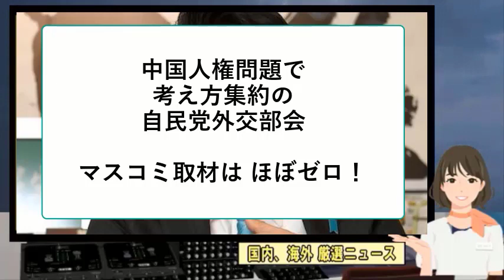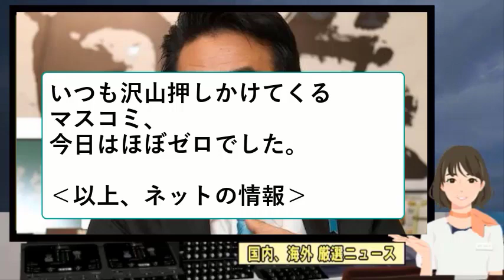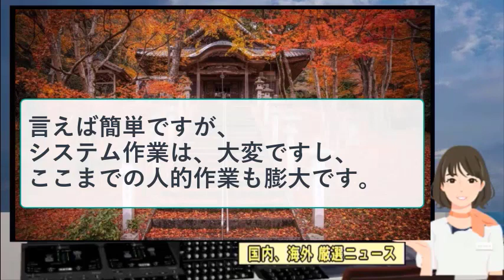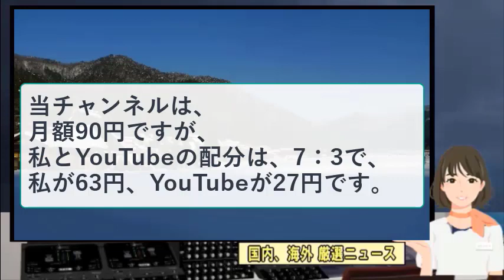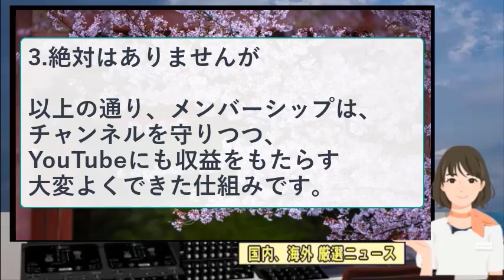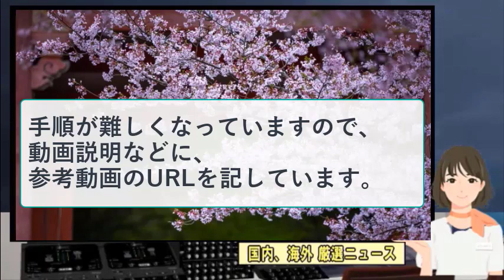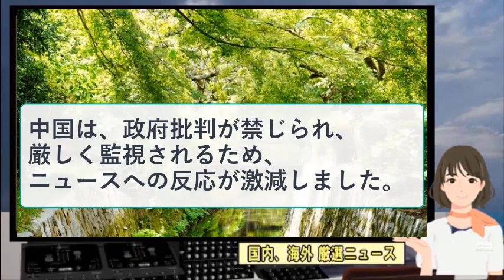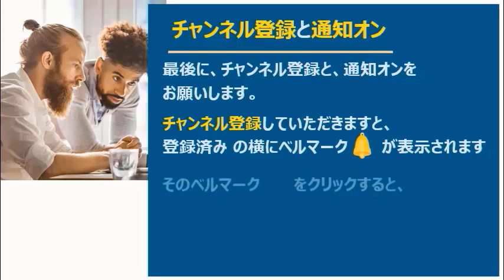【ニュースの真相】 中国人 権問題で考え方集約の自民党外交部会、マスコミ取材はほぼゼロ！ 2021年1月27日 【ご案内版】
今回、「中国人 権問題で考え方集約の自民党外交部会、マスコミ取材はほぼゼロ！」のニュースを取上げました。

メンバー様は、以下の、この動画本編のリンクをクリックし、ご覧くださいください

この動画の本編は、月額９０円でご入会いただくメンバーシップで公開いたします。
大変勝手ながら、ご了解いただきますよう、お願い申し上げます。
このように方針変更いたしましたいきさつは、この動画で、簡単にご説明いたしましたので、ぜひ、ご覧ください。